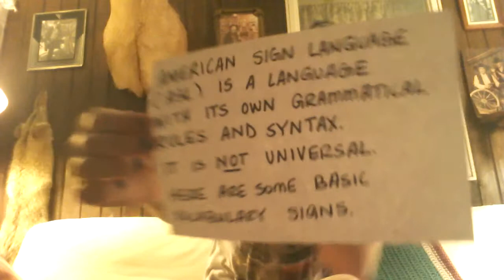ASL- Sports Signs